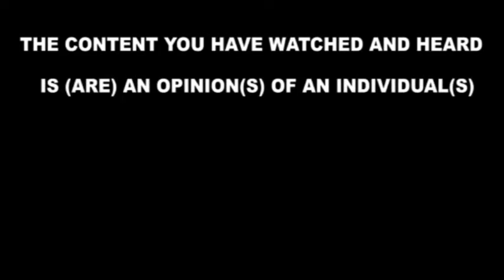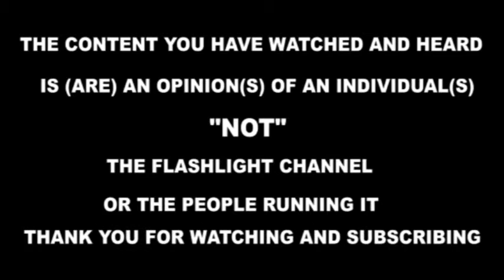Ebya Lumbuye n'essente ze myoga zikyankalanyiza e gwanga! Abbana ba ghetto baleese bwino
Ebya Lumbuye n'essente ze myoga zikyankalanyiza e gwanga! Abbana ba ghetto baleese bwino. @flashlightug